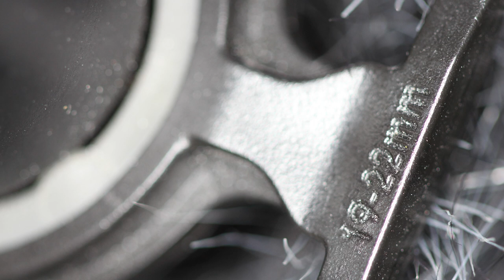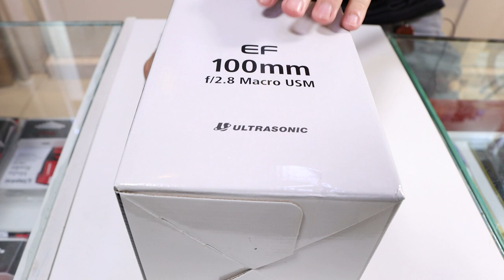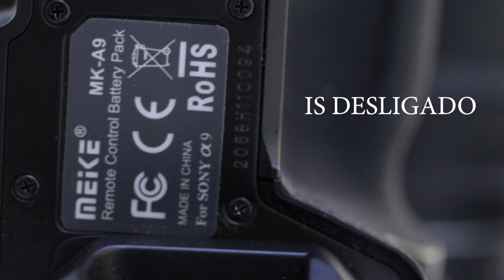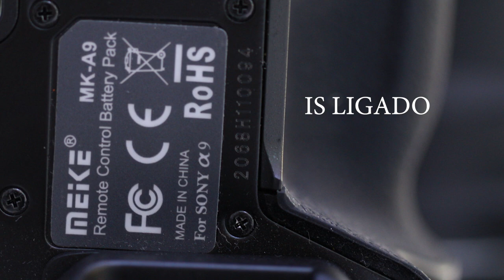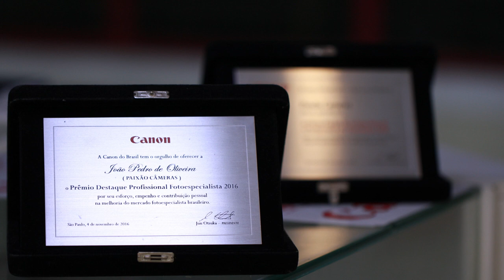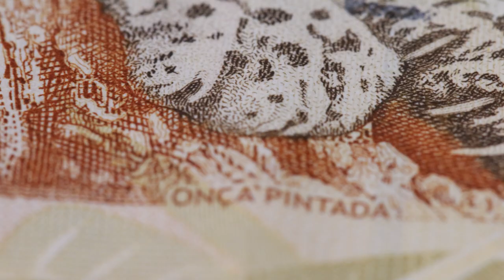Como fazer macrofotografia, quais acessórios, lentes e flash usar para obter os melhores resultados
A macrofotografia é a fotografia de pequenos objetos, seres, onde você consegue obter detalhes que não são vistos a olho nu. Neste vídeo, João Pedro fala sobre técnicas e equipamentos necessários para obter as melhores fotografias do mundo macro.
A Paixão Câmeras é uma loja física localizada no centro do Rio de Janeiro, especializada e equipamento fotograficos profissionais e com consultores altamente qualificados para melhor atende-los.